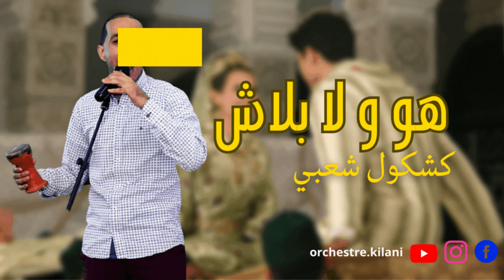هو و لا بلاش - الشعبي المغربي مع اوركيسترا كيلاني /orchestre kilani 🎻💃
🎤orchestre kilani à votre dispostion pour votre marriages,fêtes,évenements,.